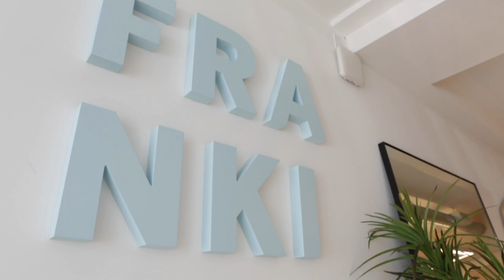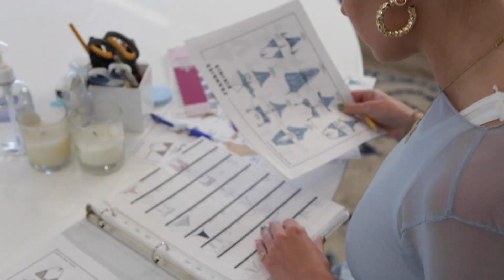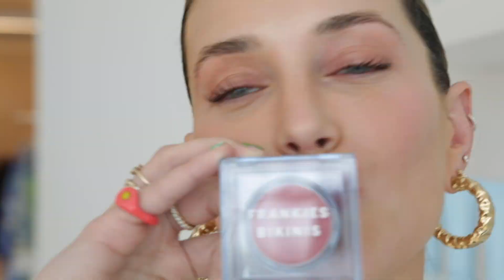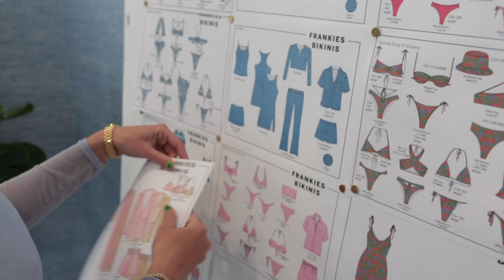Inside Frankies Bikinis With Founder & Designer Francesca Aiello | Behind the Brand | REVOLVE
Frankies Bikinis is a global online destination for fashion-forward beachwear inspired by Malibu and made in Los Angeles. Follow along as Francesca Aiello gives us a closer look inside the brand, from how she got started to the inspiration behind the brand + more! You can find all of these chic swimwear on REVOLVE.com

About REVOLVE:

REVOLVE CLOTHING offers one of the largest selections of women's and men's fashion online, from emerging and hard-to-find labels to your most beloved designers. We're known for our deep cross-section of emerging designers, expertly selected pieces from established brands, and our unrivaled denim offering. With curated designer and celebrity boutiques, seasonal style guides, and an online magazine, REVOLVE is the one-stop online shop for all things style and fashion.